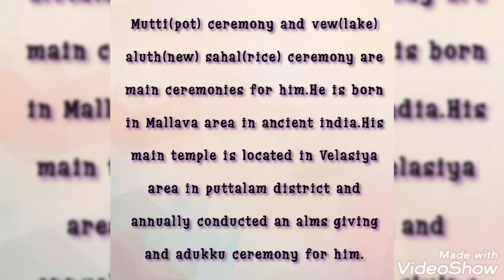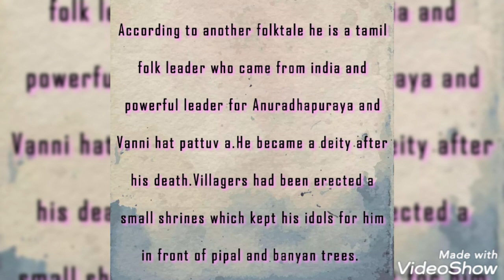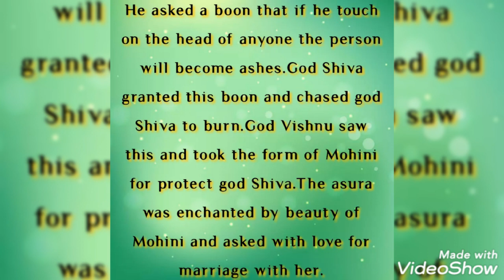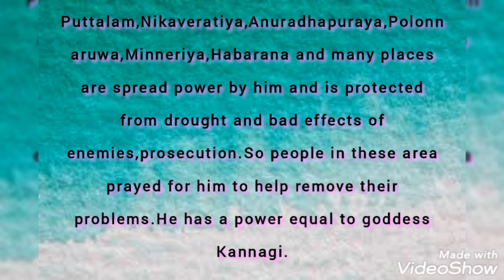God Ayyanayaka වන්නි හත් පත්තුවේ දුක නිවන අයියනායක දෙවියන්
වන්නියට අධිපති අයියනායක දෙවියෝ (කළා ඔය නූතන දේව සංහිඳ )

මෙම දේවතාව ද්‍රවිඩ ජනයා අතර "අයියනාර් " ලෙසින්ද සිංහලයන් අතර "අයියනායක "යන නමින්ද  පූජ්‍යත්වයට පත්ව ඇත. බහෙවින්ම ම මෙම දෙවියා ,උතුරුමැද ,වයබ ,නැගෙනහිර පලාතේ ත් ,ඉතාමත් බහුලව වන්දනාවට පාත්‍ර වේ..මෙම දෙවියන් පිළිබඳව හමුවන සාධක 14වන සියවසට වඩා පුරාණ නොවන බව මහාචාර්‍ය් පියතිස්ස සේනානායකයන් පෙන්වා දී ඇත. පූර්ව භ්‍රාහ්මී,අපර භ්‍රාහ්මී , ආදි කිසිදු සෙල් ලිපියක තොරතුරු අන්තර්ගත නොවෙ ,එපමනක් නොව මහාවංසය ,දීපවංසය , සීහළවත්ථුපකරණය , පාලි අටුවාවලත් ස‍ඳහන් නොවේ.මේ දෙවියන් උදෙසා ,අයියනා ,අයිනා , අයියනාග ,අයියනාථ , අයියානායක , අයියානාරායන් ,අයියනාරේ ,අයියානායගම් , අරියනාග යන නම්  ද  අයියන්, අයියනාරායන් ,අයියනාරේ ,කයියනාර් ,අල්ලනායක ,සාත්තන් ,මහාසාස්තා, හරිහර පුත්‍ර යන නම්වලින් හඳුන්වනු ලැබේ. මෙකී නාමයන් වටා කිසියම් අරුතක් නොපවතිනවාද නොවේ. ඒවා වටා ඉතා මනරම් ජනප්‍රවාද ගොඩ නැඟී ඇත. "කෛයියනාර් 'යනු 'හස්තයෙන් උපන් තැනැත්තා' යන්නයි.
රූමත් ස්ත්‍රියකගේ වෙස්ගත්" විෂ්ණු දෙවි "මැවූ දරුවන් 7 දෙනෙකුගෙන් වැඩී මහලු දරුවා හෙවත් "අයියා නායක වීලු ,"අයියා හෙවත් ඔහු නායකයා නිසා අයියනායක වී ඇත .මෙතුමන් හැදින්වීම අටියෙන් නම් පනහක් පමණ තීබුනේ යයි ගනනාථ ඔබේසේකර විසින් පෙන්වා දී ඇත. කතරගම සන්නසෙහි " අයියනාර් " ලෙසින්ද. කෝකිල සන්දේශයෙහි අයියන් නමින් ද හ‍ඳුන්වා ඇත්‍තේත් මේ දෙවියා ය.

විෂ්ණුගේ හා ශිවගේ පුත්‍රයකු වූ හෙයින් හෙතෙම "හරිහර පුත්‍ර"  යන නම වැහැර වී ඇත. උතුරු මැද ,වයබ පලාත්වල වැව් හා ගංගා ආශ්‍රිතව අයියනායක දෙවියන් උදෙසා දේවාල ඉදිකර ඇත. තමිල්නාඩු වැනි ප්‍රාන්තවල මෙම දෙවියන් උදෙසා තුරු වදුල්වල දේවාල තනා ඇත.එම පුජනීය තුරුවදුලේ කොළයක් කැඩීමට වුව මිනිසුන් බිය වේ . අශ්ව පෙලක් පිරිවරා ගම වටේ තම පිරිවර සමඟින් අයියනායක දෙවියෝ රාත්‍රිකාලයේ මුර සංචාරයක යෙදෙන්නේ යයි . විස්වාසයක් පවතී. මෙම දෙවියන්ගේ ප්‍රතිමා හුණු ,දැව ,ගඩොල් ,කිරිගරුඩ ,සිමෙන්ති ආදියෙන් නිමවා තිබී ඇති අයුරු දක්නට ලැබේ. බොහෝ හින්දු ප්‍රදේශවල මෙම දෙවියන්ගේ ප්‍රතිමා සමඟ ඔහුගේ බ්සෝවරු දෙදෙනාත් සහචර යක්ෂයින්ගේ ප්‍රතිමාත් නෙලා ඇති අයුරු දක්නට ලැබේ.

පුත්තලම" වේලාසිය "නම් ස්ථානයේ අයියනායක දෙවියන් නැවතී සිටි ස්ථානය ලෙස හැ‍ඳින්වේ. සිංහල ස්තෝත්‍ර කාව්‍යවල මෙකී දෙවියන්ගේ දේවාල ඉදිකර තිබූ අයුරු දක්නට  ලැබෙන අතිශෝක්තිමත් බව ඉතාම අලංකාර ජනක වේ. ශිලාමය පවුරකින් වටවූ එම දේවාල ගෘහය. ගල් ගඩොල්වලින් බ්ත්ති බැඳ හුණු පිරියම් කර චාමර කොන්ත ආදියෙන් සැදුණු දේවාල පියස උළු සෙවිලි කර තිබී ඇත. දේව වර්ණනා කාව්‍යවල පුත්තලමේ පැවති අලංකාර දේව මන්දිරයක් ගැන අසන්නට ලැබේ. ගැමි ප්‍රදේශවල මාර්ග අසල මහා නුග ,ඇසතු බෝ ,වැනි වනස්පති ආශ්‍රයෙන් ප්‍රතිමා තැම්පත් කර තැනු කුඩා කුටියක මේ දෙවියන් වැඩ වෙසෙන ප්‍රතිමා ගෘහ දක්නට ලැබේ.

අයියනා නම් නම් ලබා
ලිදවැවට ,පනම් කෙතට තබ්බෝවට
කලාඔයට තබ්බෝවට මින්නේරියට ,කිරි අමුණු කොළයට , තල්කන්දට මඩුකන්දට ඔයාමඩුවට ,සුළු බුලත් යහන් වලට මහබුලත් යහන් වලට බැල්ම කර වදාරන්නාවූ අයියනායක දේව ස්වාමින් වහන්ස ඔබ වහන්සේගේ මේ දෙවොලේ අද දින මේ දරුවා ,,,,,,,,,,,"

 ලෙසින් දේව ස්තොත්‍රයක් කපුමහතුන්  කිරි ඉතිරීම් මංගල්‍ය භාර ඔප්පු කරන ව්ට ඉතා ලස්සනට ගායනා කරති.

වියලි කලාපයේ කෙත්වතු වලට ඇල්ම බැල්ම මෙම දෙවියන්ගෙන් ලැබෙන්නේ ය. යන ව්ස්වාසයක් අපේ මිනිසුන් තුල ඇත ,එනිසා ඔවුන් කුබුරු හේන් වැපිරීමට කළියෙන් පොල් ගෙඩියක් ගසක එල්ලයි ,අනේ අයියනායාක හාමුදුරුවනේ වැස්සෙන් ,අව්වෙන් ,සතුන්ගෙන් බෝග ආරක්ෂා කර දෙන්න යයි පොල් ගෙඩිය ගසක එල්ලා දමයි. අස්වැන්න කැපු පසු වි බුසලක් හෝ බාගයක් ගෙන එය ඉදුල් නොකර කොටා ලිදවැවෙ හො කළා ඔයේ දේවාල වල කිරි ඉතිරීම් සිදුකර වගාව රැක දුන්නාටත්, තම යානවාහන දැසිදසුන් දරුවන් රැක දීමත් ,උසස් විභාග ආදියේදීත් භාරහාර විම මෙ ප්‍රදේශවල අද්ද මිනිසුන් අතර පවතී.

ලිදවැවෙව් හෝ කළා ඔයේ දේවාලද මෑත යුගයේ වසර 30/35 ක් තරම් පැරණි ඒවා බව බැලූ බැල්මට පෙන්නට ඇත.

සටහන :- දී,මූ සෙනරත් බණ්ඩාර දිසානායක